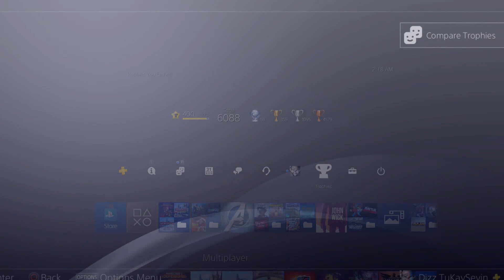Minecraft Dungeons - Ep. 21: Lower Temple (Feat. Nightfire) / Dizz2K7 Gaming